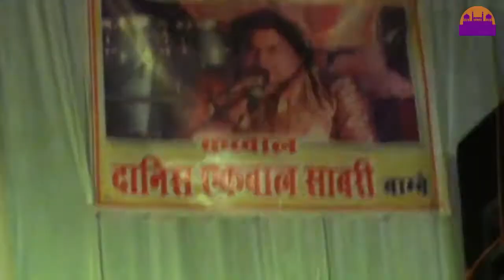धोबिया टंकी में हुआ क़व्वाली का मुकाबला